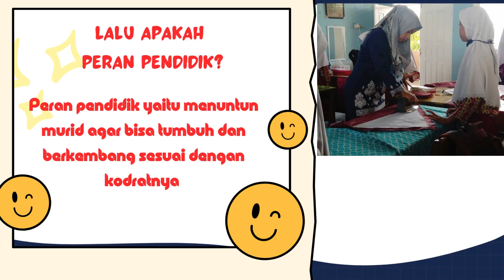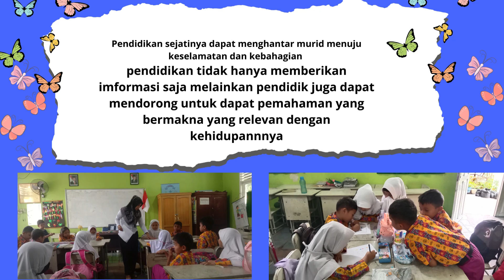Aksi nyata Merdeka Belajar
Semoga bermanfaat aksi nyata...